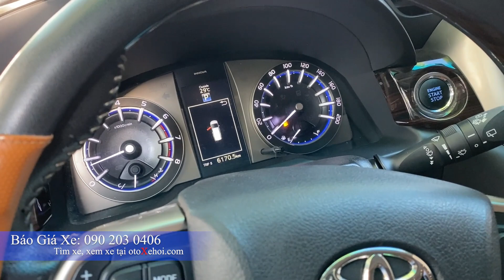Xe ô tô cũ Toyota Innova bản 2.0V sx 2017 xe gia đình 8 chỗ cực đẹp